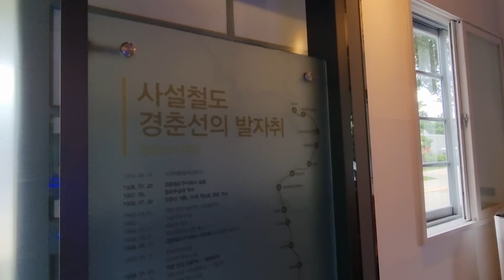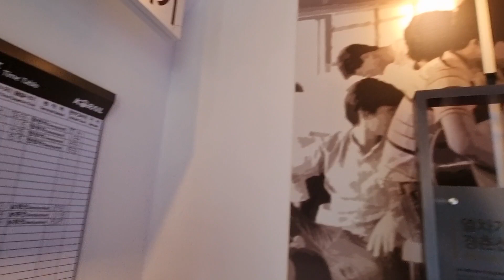서울 화랑대역(폐역)/옛 경춘선 간이역